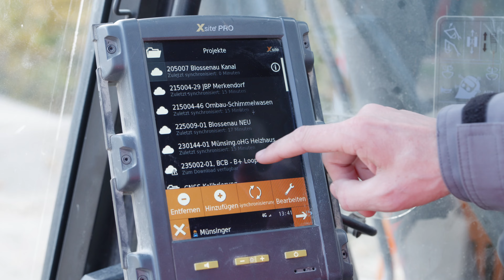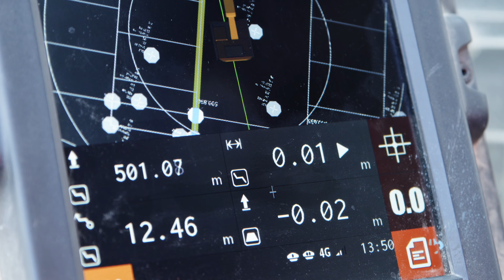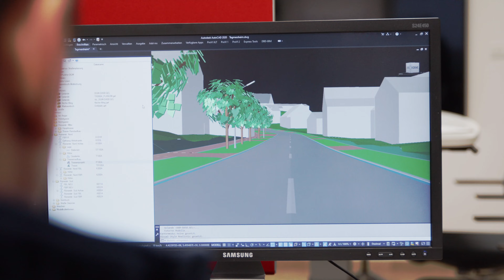Schnell, effizient, kostensparend: ProVI bei Münsinger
Das Bauunternehmen Münsinger setzt auf ProVI, um seine Planungsdaten optimal aufzubereiten und sie vom PC direkt auf die Baumaschine zu bringen. Schnell, effizient und kostensparend.
Im Video erzählen Geschäftsführer Johannes Münsinger und Vermessungsingenieur Philipp Schreiber, wie Bauunternehmen von der Software für die Straßen- und Gleisplanung profitieren.
Die seit 2019 ausgegründete ProVI GmbH mit Sitz in München entwickelt und vertreibt die gleichnamige Software ProVI, eine BIM-Lösung für die Verkehrswege- und Infrastrukturplanung. Eigentümer und Betreiber von Infrastrukturen, Verkehrsbetriebe, Bauausführende sowie Ingenieurdienstleister planen ihre Verkehrsanlagen mit der AutoCAD/BricsCAD-Applikation. Als Standard-Trassierungsprogramm bei der Deutschen Bahn AG gehört ProVI seit Jahren zu den führenden Systemen in der Planung von Schienenverkehrswegen.